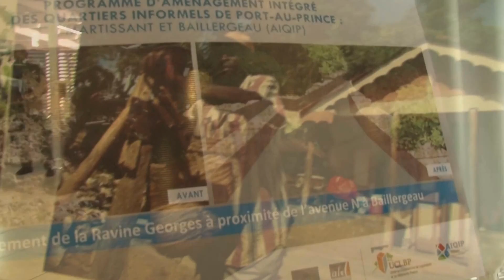Le Premier ministre Lamothe renouvelle la volonté du gouvernement de reconstruire le pays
Le Premier ministre Lamothe renouvelle la volonté du gouvernement de continuer ses efforts en vue de reconstruire le pays et améliorer le cadre de vie de la population